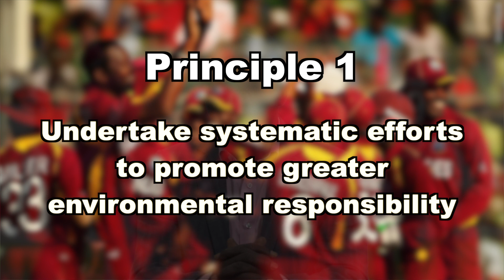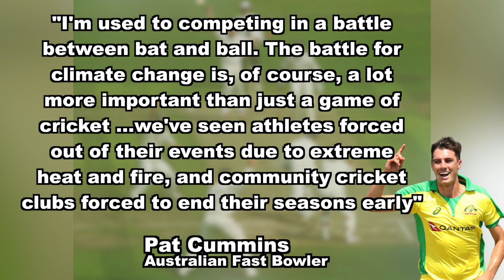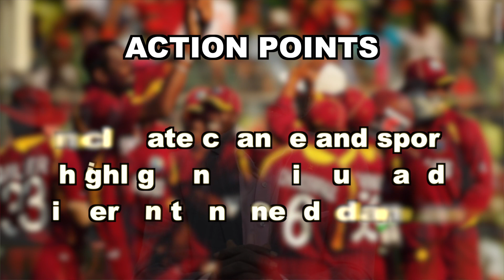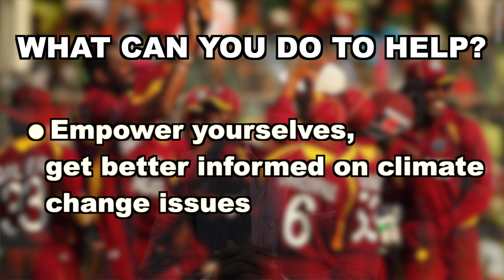Grenada PM, Dr. the Rt. Hon. Keith Mitchell, delivers the 21st Frank Worrell Memorial Lecture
Prime Minister of Grenada, Dr. the Rt. Hon. Keith Mitchell delivers the 21st Frank Worrell Memorial Lecture on the topic, Sport and Climate Change, hosted by The University of the West Indies Faculty of Sport on 28 June 2021. The virtual event was broadcast via UWItv.